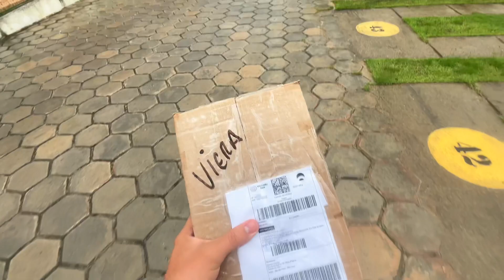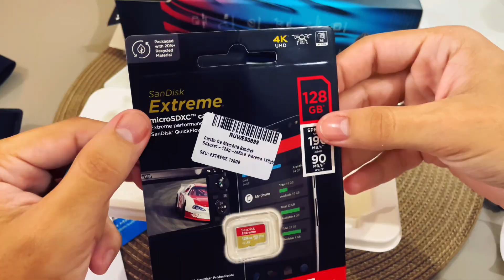VOLTEI COM O CANAL E COMPREI UMA GO PRO HERO 10 BLACK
Voltei com o canal após de 2 anos com um estilo de vídeo diferente, espero que vocês gostem e acompanhem os próximos vídeos.

Comprei uma Go pro Hero 10 para gravar vídeos de aventuras e muito mais!